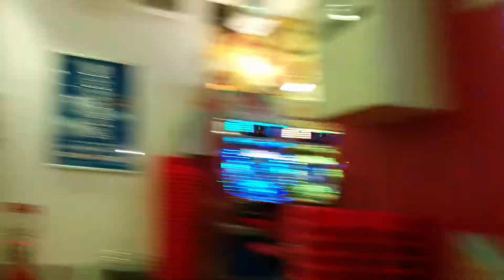Pachinko herna v Kjótu